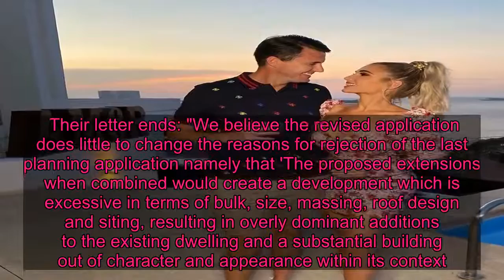Billie Faiers’ dream mansion is under threat again as neighbours slam plans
BILLIE Faiers' dream £1.4million is at risk of another setback as angry neighbours demand the council rejects amended plans.  The Towie star hit a stumbling block earlier this year when the development was rejected after neighbours complained it was too big.   Billie and husband Greg Shepherd are hopeful their amended plan, which reduced the size of the project by millimetres, will be enough to get the project greenlit.  However, neighbours remain unconvinced and fear it will compromise their privacy.  They have also questioned the accuracy of the floor plan after spotting discrepancies from the previous submission and are unhappy about the height of a proposed garden patio.  In a letter to the council they wrote: "We object to the construction of a new raised patio to the rear of the proposed extension on the grounds that it is too high above ground level.  "If it is permitted we will suffer significant loss of privacy from the use of this patio which is exceptionally large and could accommodate a great many guests."  The neighbours have requested a topological survey be carried out before the plans are approved to ensure that the ground level of the site is accurate.   Concerns have also been raised over five windows on the proposed extension with neighbours claiming they will give Billie and Greg an "unrestricted" view into their garden.  Their letter ends: "We believe the revised application does little to change the reasons for rejection of the last planning application namely that 'The proposed extensions when combined would create a development which is excessive in terms of bulk, size, massing, roof design and siting, resulting in overly dominant additions to the existing dwelling and a substantial building out of character and appearance within its context."  According to Billie and Greg's design and access statement, the new home's extension height has been reduced by 500mm and they’ve made adjustments the design so the property is not quite as close to their neighbours.   The couple are banking on council approval with their submission adding: "The planning officer confirmed that these now overcome the reasons for refusal on the original application.   "They therefore recommended that a revised application be submitted."  Originally, the council officer’s report stated it would be the biggest house on the street and the increase in size from the original home would not be acceptable.   They also thought the house would "erode local character and spatial qualities."    Despite the previous owner having planning permission to build two houses, the council was not happy for Billie to be building one massive mansion.   The plans show five bedrooms with the en-suite master bedroom having a huge dressing room.   Three of the other en-suite bedrooms will have massive walk-in wardrobes.    Greg wants a ‘man cave’ in the property, converting the original garage into a gym and games room, and there is to be a play room for their children; Nelly,